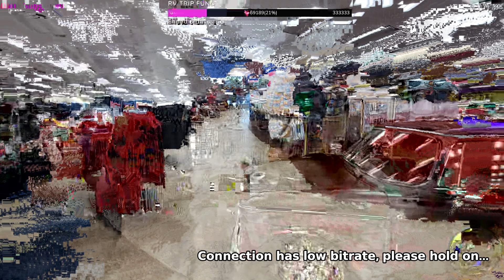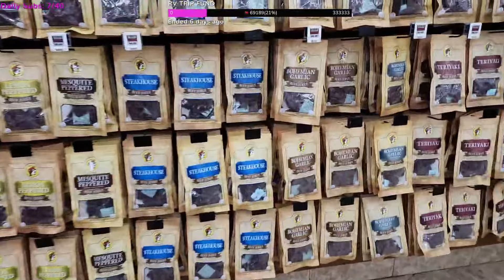Going To The BIGGEST Gas Station In The World! (BUCEES)